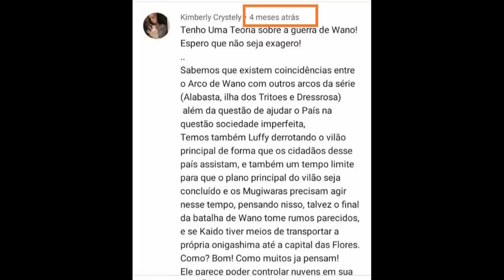O DESPERTAR DE LUFFY OU O GEAR 5- QUAL SERÁ SEU PODER FINAL?ENMA É MAIS FORTE QUE SHUSUI?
MANDEM SUAS EURO PERGUNTAS NOS LINKS ABAIXO